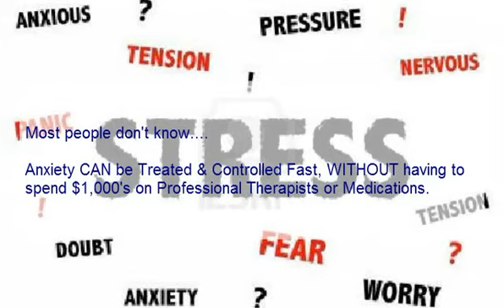Anxiety Treatment Aylmer - Anxiety Therapy Aylmer On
Anxiety Treatment Aylmer - Anxiety Therapy Aylmer On is perfect for treating mental health issues such as anxiety attacks, panic, phobia, depression and stress.

Unfortunately, most insurance doesn't cover anxiety therapy treatment. This makes the road to recover both time consuming and expensive. For many, they will not be able to get the help they need to treat their anxiety disorder.

Subject: Anxiety Treatment Aylmer - Anxiety Therapy Aylmer On

Find the best treatment for your anxiety fast with the easy test.

To get more information on Anxiety Treatment Aylmer - Anxiety Therapy Aylmer